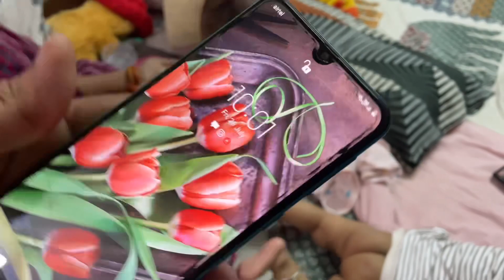Rajputi Dress Shopping For तीज festival | सास के लिये नये कपडे..Nitu Rajawat Vlog 270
Thanku.